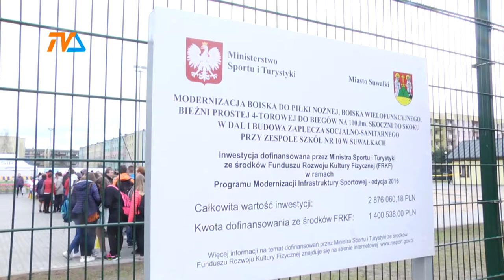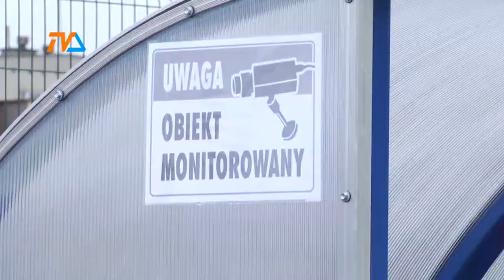Trzy boiska dla "olimpijczyków" |TVSUWAŁKI